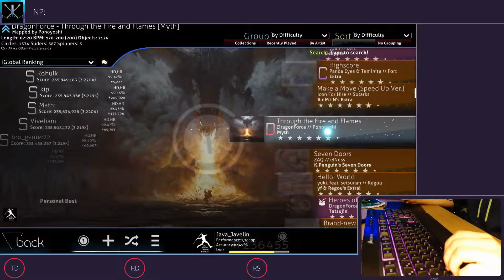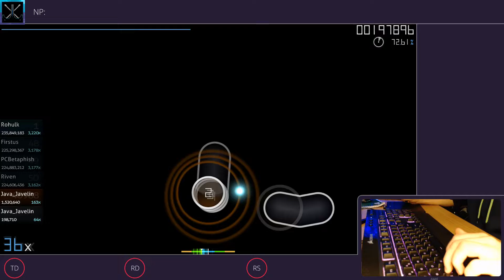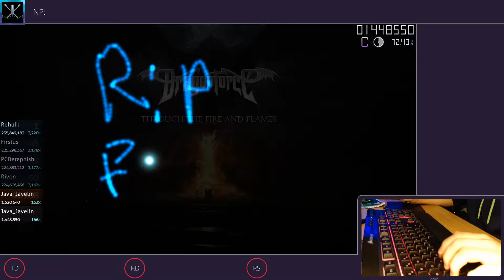We Did It!!!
Well well well… We did it a day after I had uploaded my fail. Not gonna lie this was tough and I had a quite a few close calls. Kinda sad I didn't score much higher than my NF run of it that is months old now. Oh well ¯\_(ツ)_/¯